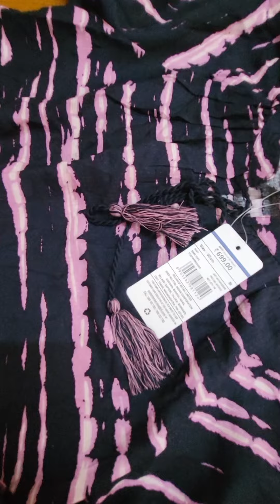DNMX Cotton Kurti haul below RS.230/- only...AJIO kurti haul..Western wear haul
Hi friends,
In this Video I have shared review of  DNMX kurti haul  from AJIO .